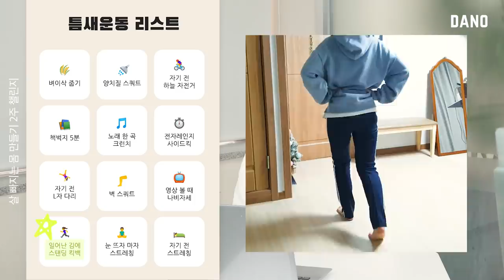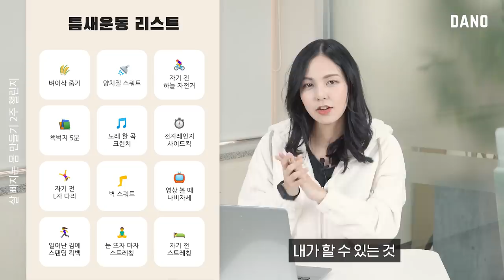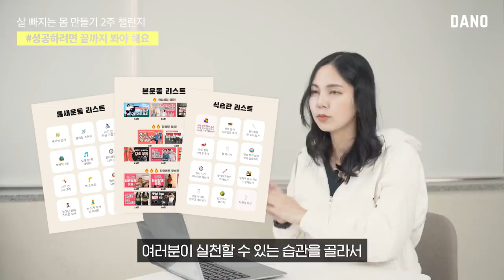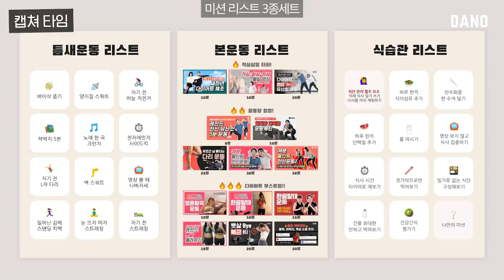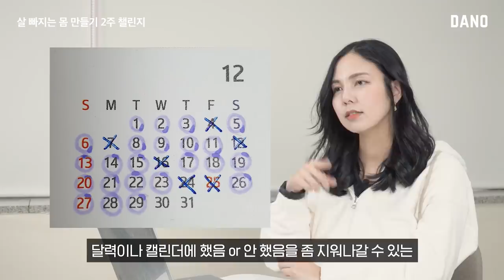2주 다이어트 플랜! 집콕으로 찐 살 뺄 준비 됐나요? 👊 스트레스 없는 다이어트 챌린지표📅 [Eng] @DanoTV ㅣ다노티비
2021년이 코앞까지 다가왔어요🤭
연말연시는 새해 목표나 계획 세우기 딱 좋은 시간인데요.
새해 계획하면 또 다이어트가 빠질 수 없죠.

올해 집콕 때문에 찐 살 다 빼 버리고 싶은데
빡센 다이어트를 하자니 금방 포기할 것 같고
혼자 계획 세우는 게 막막한 분을 위해

다이어트 계획표 맛집 다노가
2주 다이어트 계획표🔥를 준비했습니다.

이번 다이어트 챌린지는 스트레스 제로✨
일상을 180도 바꾸지 않고 건강한 습관을
조금씩 더하는 방식으로 구성했는데요.

집콕 중에도 활동량을 높일 수 있는 틈새 운동 미션
본격 지방을 태워줄 본운동 미션
배달 음식으로 무거워진 몸을 가볍게 해줄 식습관 미션까지
알차게 담아봤어요.

다노와 함께하는
2주 다이어트 챌린지를 통해
가벼운 몸과 마음으로
2021년을 시작해봐요🏃‍♀

그럼 영상 보러 가볼까요? GO!

📌 원하는 정보 골라보기
00:00 살 뺄 준비 됐나요?
01:12 2주 다이어트의 키워드는?
02:08 집콕 중 활동량을 UP시켜줄 틈새 운동 리스트
03:11 본격 체지방 태우는 본운동 리스트
03:56 이번 다이어트 식단에서 가장 중요한 것
04:34 식습관 리스트 - 굶는 다이어트 NO! 건강한 한끼 YES!
06:09 자! 이제 2주 다이어트 계획을 짜볼까요?

▷goo.gl/nCCD5d